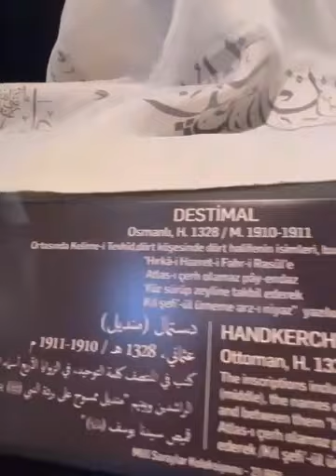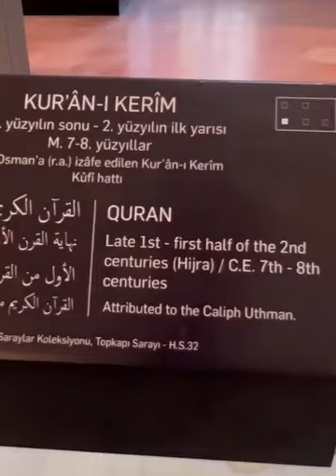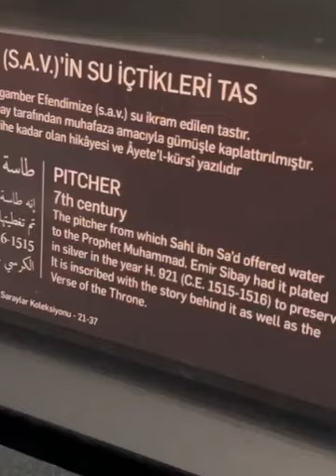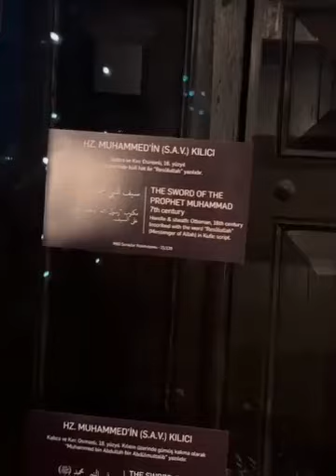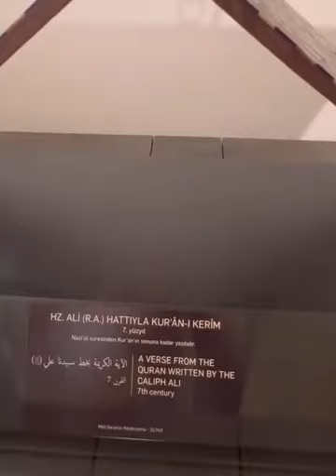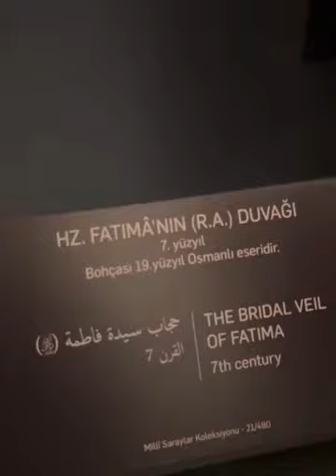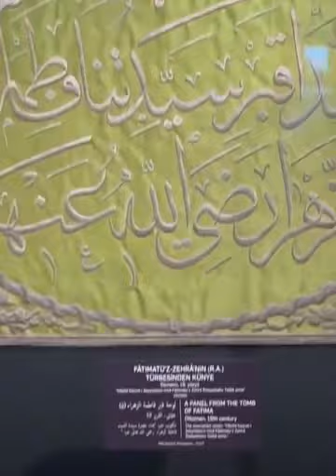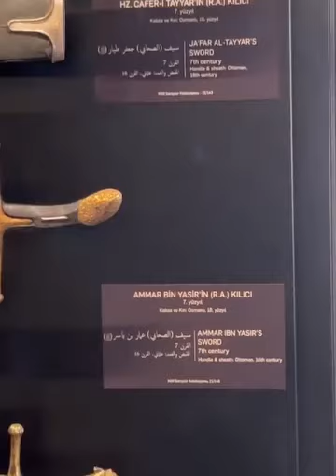Hazrat Yahya A.S hand/ Hazrat Yousaf A.S Shirt/ Hazrat ibrahim A.S stone pot/Hazrat Dawood A.S sword